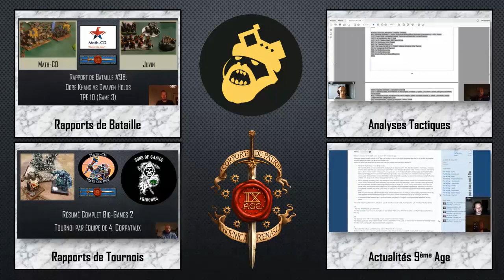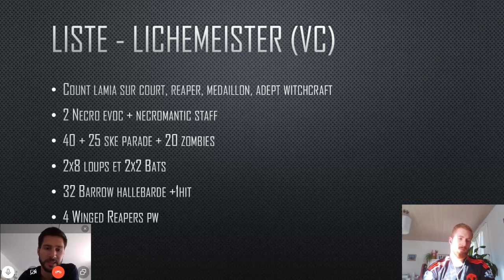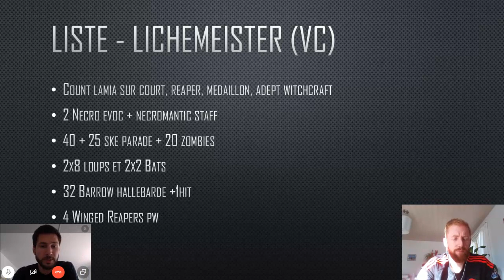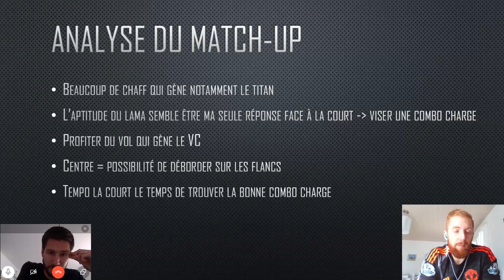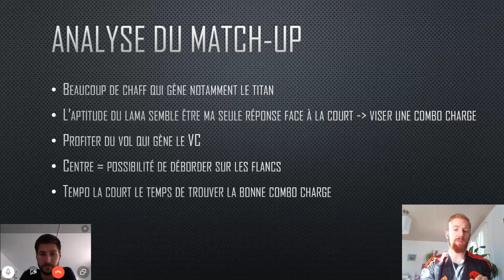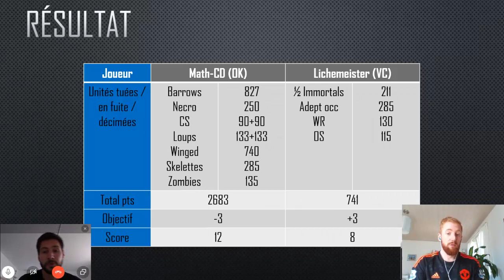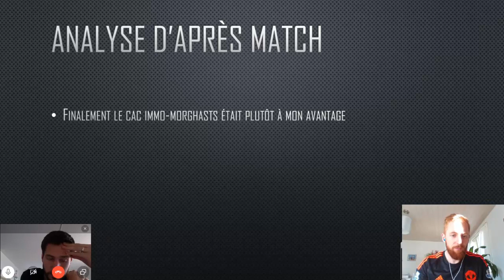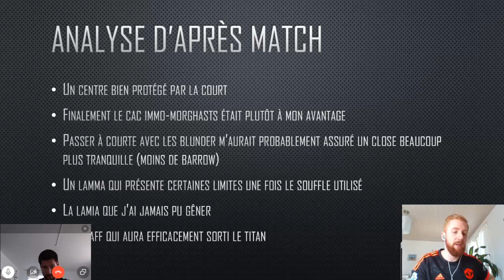RdB #164: ID vs VC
Rapport de Bataille 9ème âge (v2): Infernal Dwarves vs Vampire Counts - game test